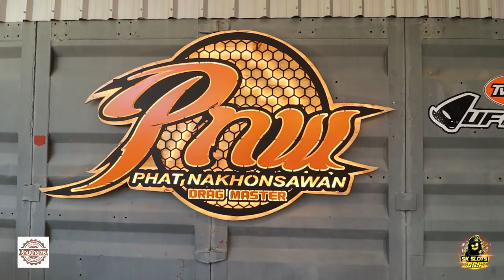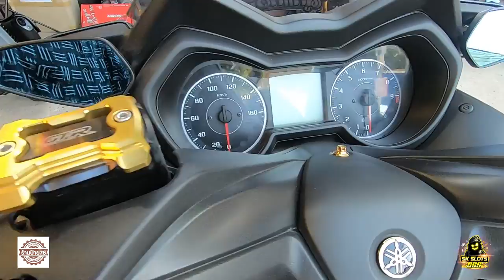แม่บ้านแอบซิ่ง Lady2Wheels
แม่บ้านแอบซิ่ง Lady2Wheels สตรีขี่รถแรง